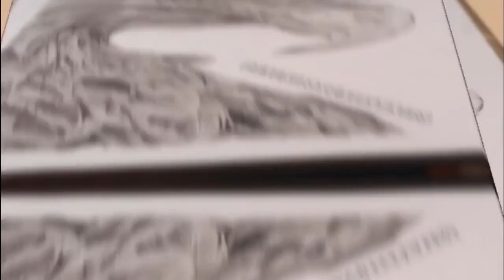DESENHO REALISTA SNAKE METAL GUEAR SOLID PARTE 03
✅Kwai: artes_souza186
✅Instagram desenho digital: artes_souza186
✅Instagram desenho realista:desenhorealista186